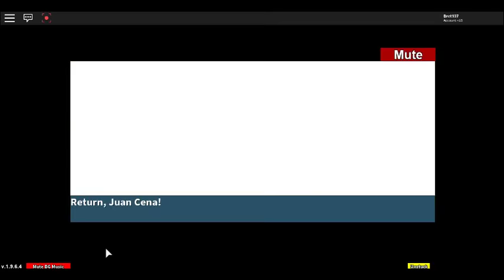OMG! RADIOACTIVE AURA MEWTWO!! | Project: Pokemon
Do I even need to explain!? IT'S SOO COOL!!!